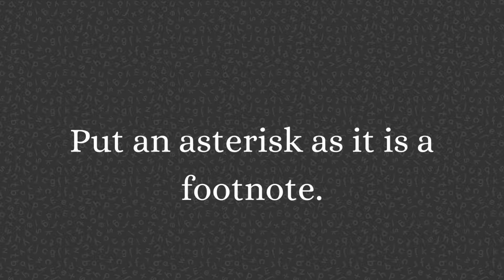How to pronounce Asterisk? | Asterisk Pronunciation | Easy English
Asterisk is a * symbol. I used to pronounce it as Asterik but it is actually AsteRISK. If you too did the same mistake then you must watch the video. Take a look